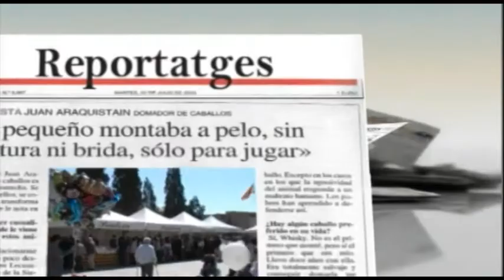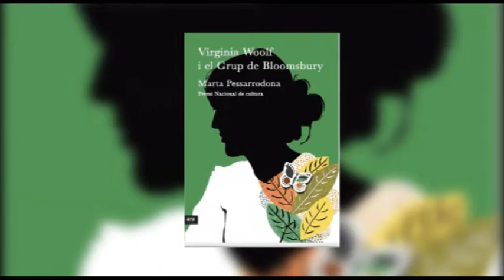Contraportada :: Marta Pessarrodona